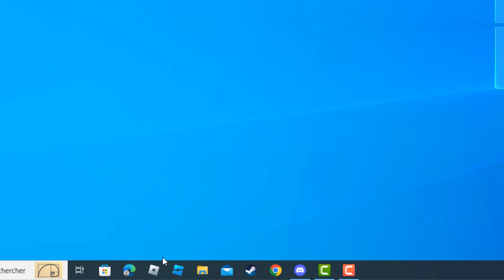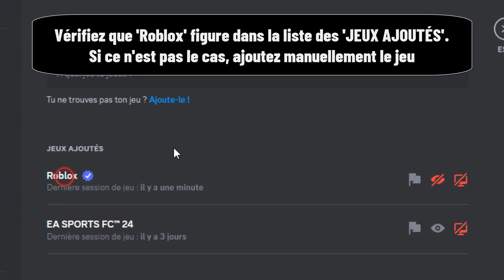Comment connecter Roblox à Discord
Dans ce Tuto facile et rapide on va vous expliquer par étapes comment connecter Roblox à son compte Discord

Connecter son compte Roblox à Discord
Aujourd'hui, nous allons apprendre comment connecter Roblox à Discord. Vous apprendrez comment configurer votre compte et comment créer et gérer des serveurs Discord pour votre jeu. Vous découvrirez également comment gérer les canaux, les autorisations et les notifications. Nous allons vous montrer comment cela fonctionne et vous fournir des informations utiles pour que vous puissiez commencer à jouer en ligne avec Roblox et Discord. Alors comment associer Roblox à Discord ?

Bon, on va vous enseigner une technique pour connaître comment connecter son compte Roblox a Discord

Comment relier Roblox à Discord
Connecter Roblox à Discord est facile et peut être fait en quelques étapes. Tout ce dont vous avez besoin est Roblox ouvert et Discord également ouvert. Une fois ceci fait, commencez par accéder aux paramètres de Discord et allez à la section Confidentialité des activités. Assurez-vous que l'option ""Afficher l'activité en cours en tant que statut"" est activée. Ensuite, dirigez-vous vers Jeux enregistrés et vérifiez que Roblox est dans la liste. Si ce n'est pas le cas, ajoutez-le manuellement. Activez ensuite la détection et vous serez prêt à jouer avec des amis sur Roblox depuis Discord. Vous pourrez partager votre activité et jouer à des jeux en groupe avec tous vos amis sur Discord.
Comment connecter Roblox et Discord
Ces instructions vous expliquent comment connecter Roblox à Discord pas à pas
1- Ouvrez 'Roblox'.
2- Lancez un jeu de votre choix.
3- En parallèle, ouvrez 'Discord'.
4- Dirigez-vous vers l'icône des paramètres.
5- Accédez à 'Confidentialité des activités'.
6- Assurez-vous que l'option 'Afficher l'activité en cours en tant que statut' est activée.
7- Passez à 'Jeux enregistrés'.
8- Vérifiez que 'Roblox' figure dans la liste des 'JEUX AJOUTÉS'. Si ce n'est pas le cas, ajoutez manuellement le jeu.
9- Activez la détection.
10- Désormais, le jeu s'affichera sur votre profil chaque fois que vous y jouerez.
Alors savez vous comment relier son compte Roblox a Discord, C'est tellement facile que vous l'avez imaginé. N'est-ce pas ?

J'espère que ce Tuto était très utile pour vous et que vous avez appris comment lier Roblox à Discord

Si vous avez des questions sur le sujet 'comment connecter Roblox à son compte Discord', n'hésitez pas à les poster sur les Commentaires

N'hésitez pas à partager cette vidéo avec vos proches et vos amis pour leur expliquer comment connecter un compte Roblox a Discord

Tuto : comment connecter Roblox à Discord

Catégorie : connecter Roblox à Discord

Voir aussi :
Comment connecter Roblox à son compte Discord